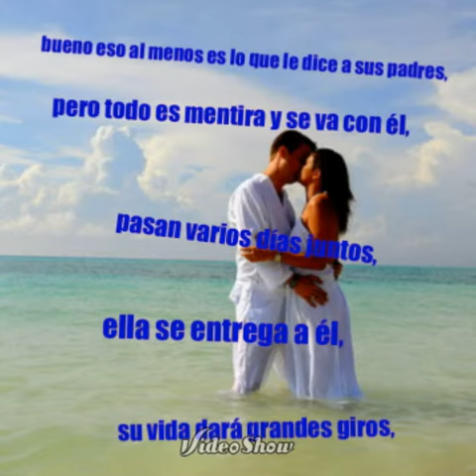La Maravilla en mi Piel (sinopsis)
Sinopsis de la novela, La Maravilla en mi Piel, escritora Guadalupe Zaragoza... @UnCorazonDifere